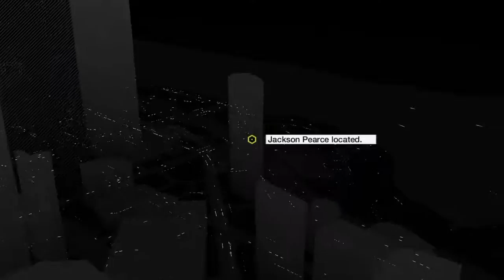BUSTED | Watch Dogs gameplay part 6